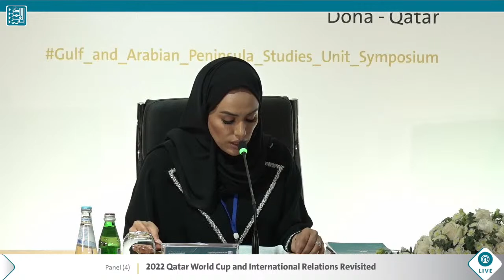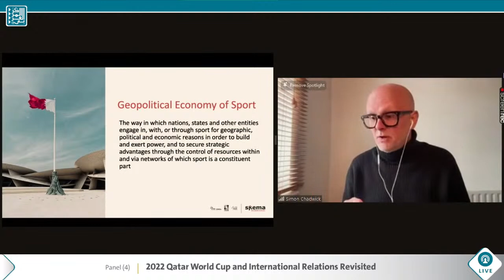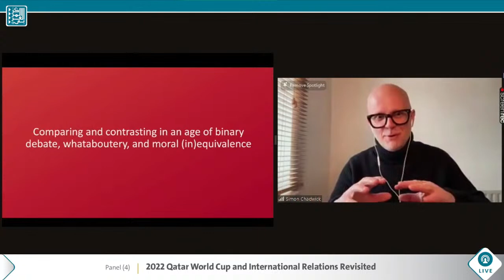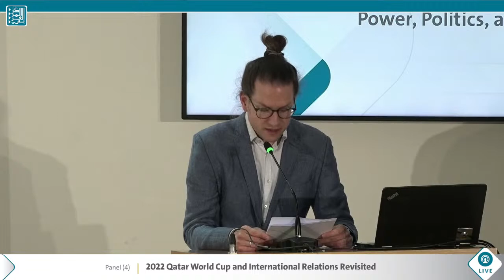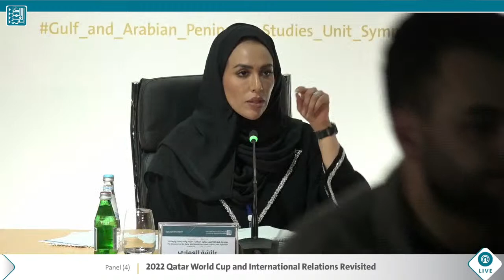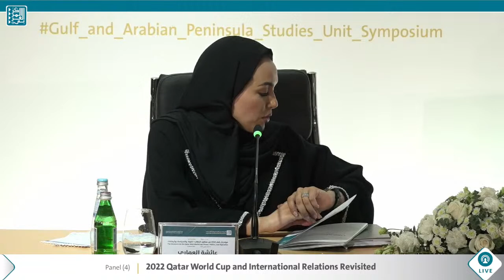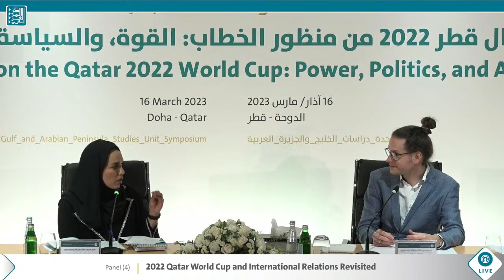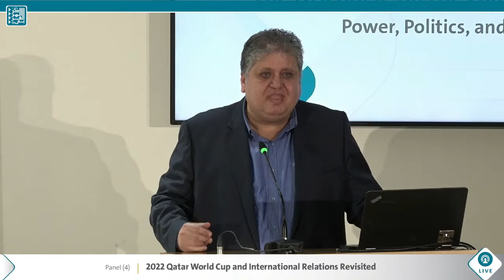Panel Four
Panel four of the Gulf_and_Arabian_Peninsula_Studies_Unit_Symposium titled "2022 Qatar World Cup and International Relations Revisited" with Simon Chadwick and Jan Busse, moderated by Aisha Al-Ammari.